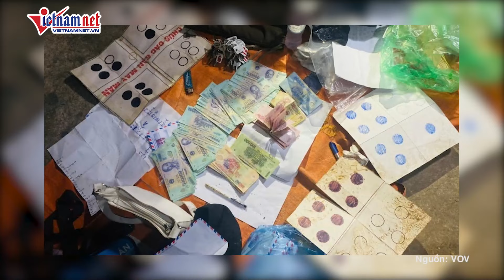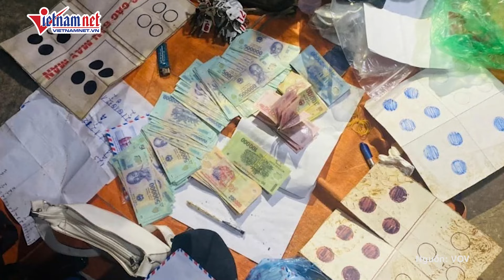Triệt phá sới bạc ‘khủng’ hoạt động tinh vi có tuyến hầm bí mật trên 300m | Báo VietNamNet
Công an tỉnh Lạng Sơn vừa triệt phá một “căn cứ” đánh bạc quy mô lớn với hệ thống đường hầm dài hơn 300m và các lối thoát hiểm, hàng rào phức tạp nhằm tránh sự truy xét của lực lượng chức năng.